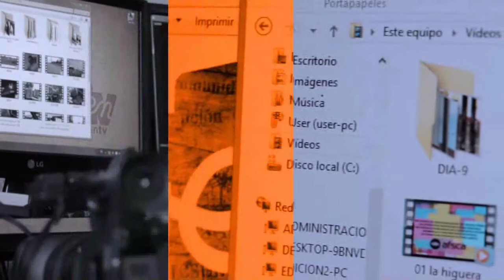PREENCUENTRO DE CANDOMBE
Se realizó el primer preencuentro patagónico de candombe . En octubre se realizará un nuevo preencuentro organizando  el Encuentro de Candombe Patagónico en diciembre.
Participaron cuerdas de candombe de  Bariloche, El Bolson, Neuquen, Plottier, Chosmalal y Bahía Blanca